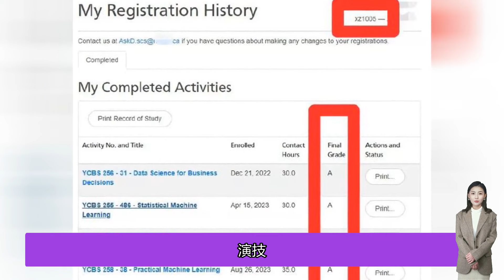肖战帶來怎樣向上的力量？53歲海外粉的逆襲人生，令人振奮